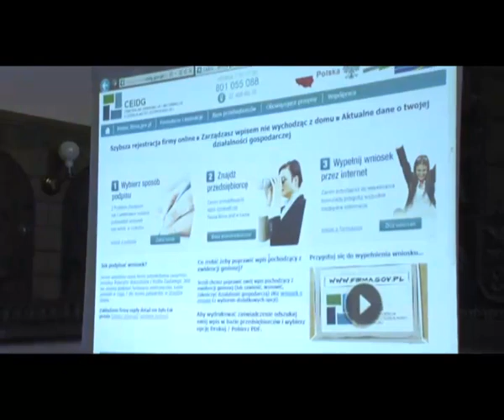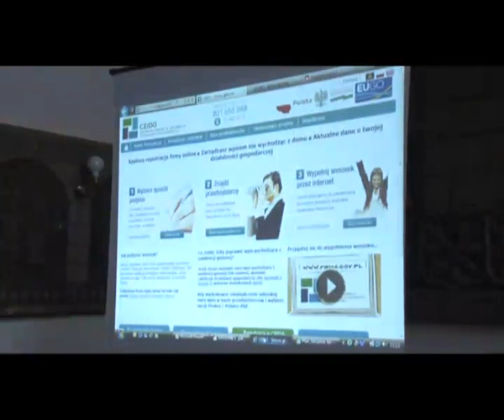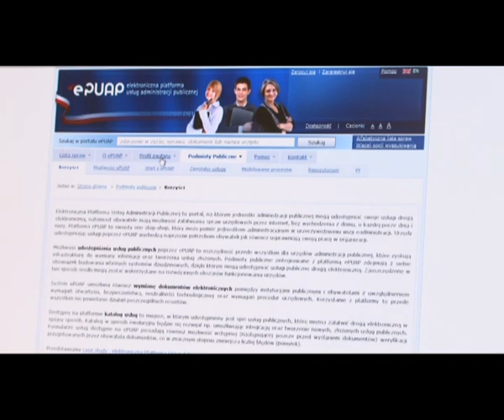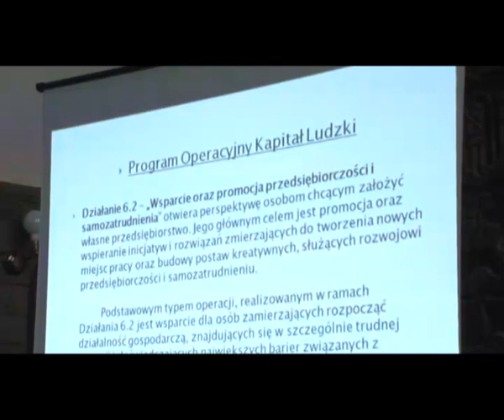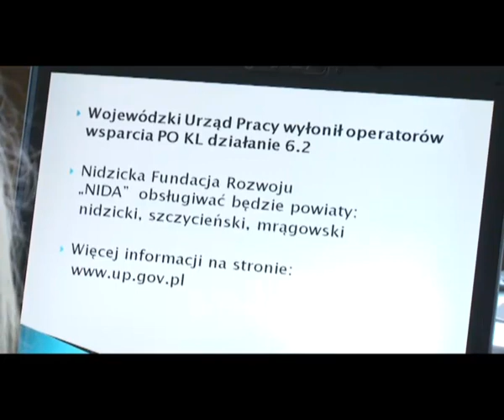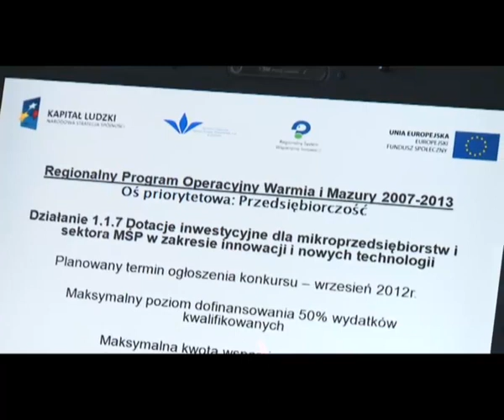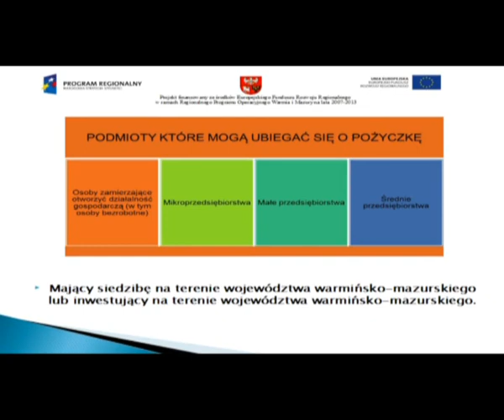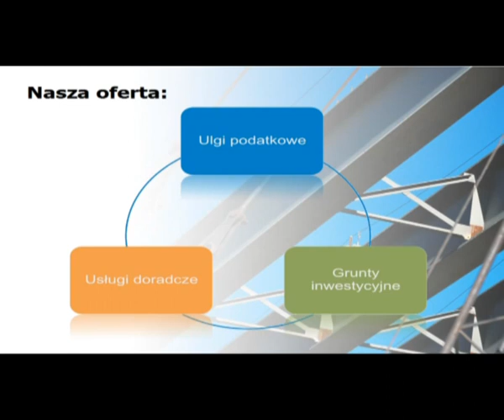MiM-Szczytno-2012-02-20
Program telewizji lokalnej Miasta Szczytno - KURIER SZCZYCIEŃSKI - miasto z bliska.
Emisja na antenie TV kablowej MULTIMEDIA SA na kanale eMazing.